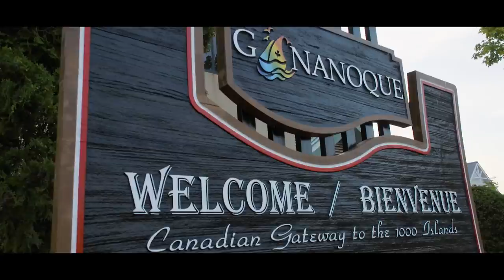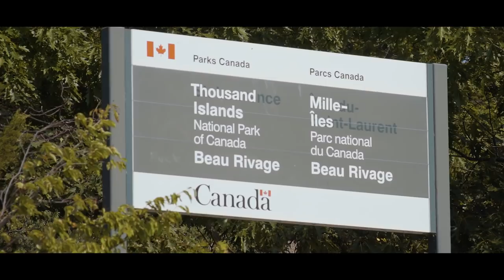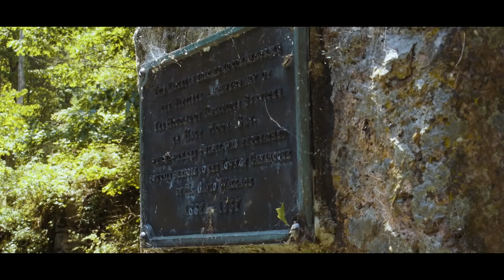Kayaking the 1000 Islands – A Bucket List Kayak Trip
There are 1000 good reasons to go kayaking in the Thousand Islands.  I think the coolest thing about the area is how it blends a stunning, coastal wilderness environment with outdoor lifestyles, as many of the 1000 islands are inhabited.